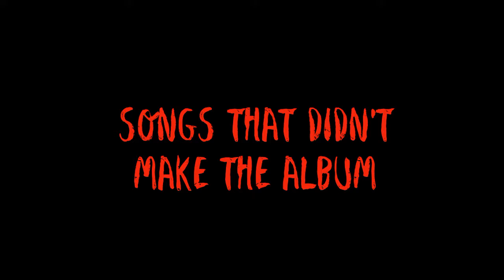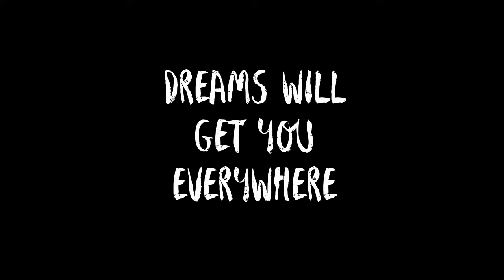The story of MoonQuake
hello AWESOME people today I tell you about the new album I released last week.

Also about some of the songs that didn't make it on the album.

And the story of  how I came with the idea for moonquake and the story of the songs